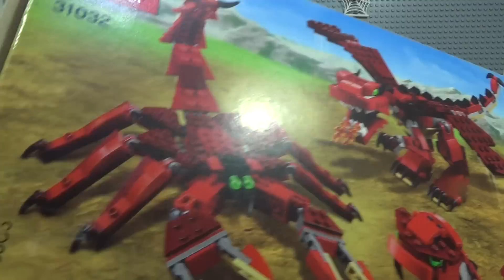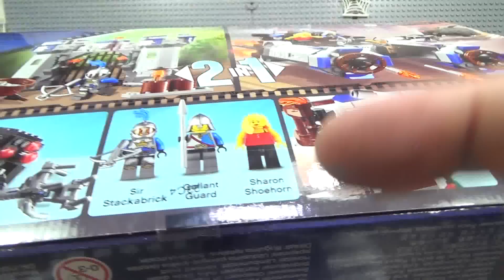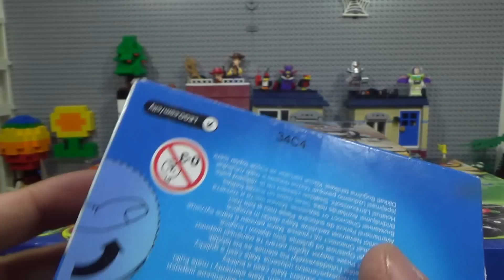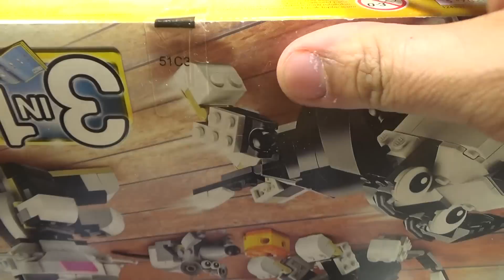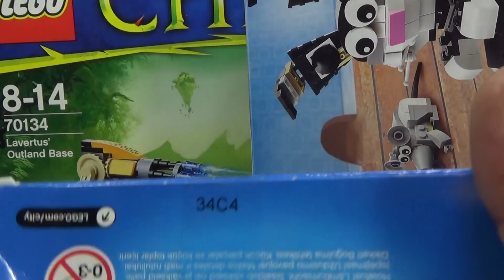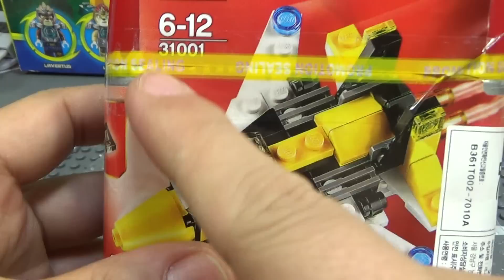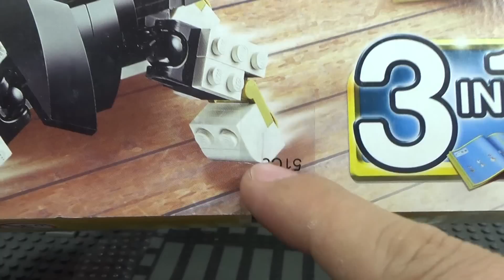레고 프로모션 씰 코드 넘버 확인해서 박스 제품 구입시 보너스 Lego 받는 방법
레고 정품을 개봉을 하다보면 프로모션 제품(비닐 봉다리)이 나오는 경우가 있는데, 행운이다라고 생각이 들게되지요~
하지만 박스에 잘 보시면 lego promotion sealing 레고 프로모션 씰링 테이프와 숫자와 문자의 코드가 붙어 있는데, 이런것이 붙어 있는 경우에 프로모션 제품이 들어있고, 해당 코드에 따라서 프로모션 상품이 다르다고 합니다.
검색을 해보면 오래된 제품인 경우에는 코드에 따라서 어떤 제품이 들어있는지 알수도 있다고 하지만, 최신 제품은 좀 검색이 쉽지가 않은듯 하네요.
인터넷 쇼핑몰에서 구입시에는 선택할수 없지만, 이마트 같은 대형마트나 완구점에서 레고를 구입시에 씰링 코드가 있는 제품을 구입하시는것이 좋고, 같은 제품을 여러개 구입을 하신다면 씰링 코드가 다른 제품을 구입하시는게 좋을듯 한데, 참고해 보시기 바라겠습니다.

레고 크리에이터(lego creator)의 플라스틱 박스 제품에는 노란색 씰링이 붙어 있는데, 프로모션 상품은 레고 블럭 장난감 제품일수도 있꼬, 블럭 보관함 박스 인 경우도 있으니 참고해 보세요~

제품명 -
가격 -
블럭수 pcs -
판매처 -